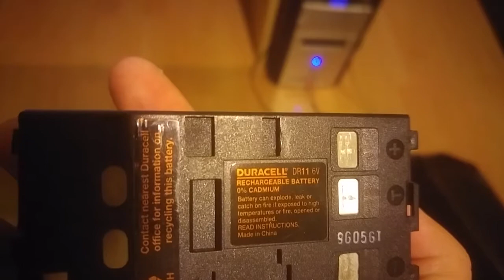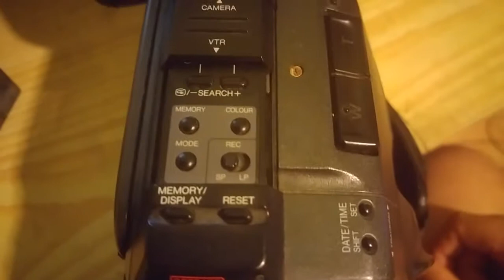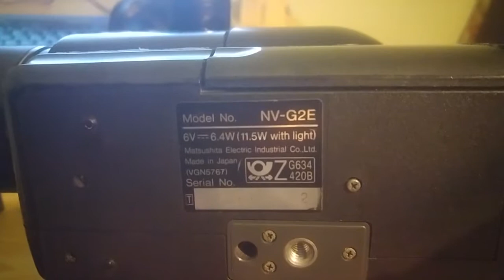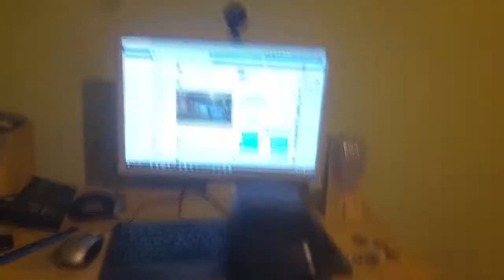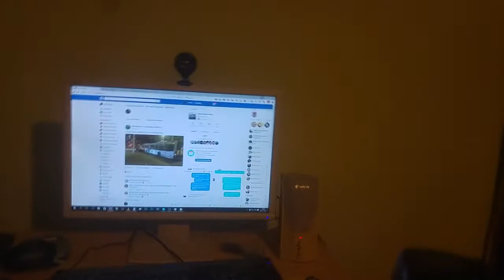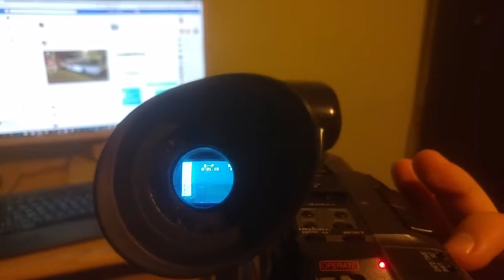[vlog] 2017 11 Panasonic NV-G2 VHS-C kamera bemutatása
A régi Panasonic kameránkat szedtem elő, és keltettem életre. Erről szól ez a videó. Gyenge pontja most is az akksi, sajnos több év használaton kívüliség nem tett jót nekik.

A kamera 1992-től van meg és 2005-ig használtuk kisebb-nagyobb rendszerességgel.

Egyszer kimegyek a kamerával filmezni megnézni mit bír az akksi és felrakom majd azt a videót is ide, viszonyítási alapnak ,hogy milyen minőséget tud manapság ez a régi kamera.